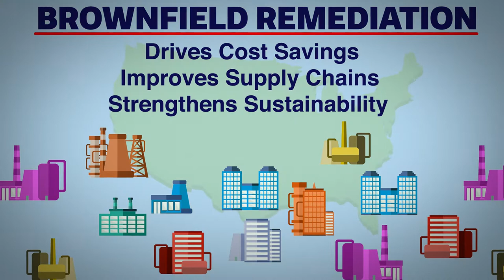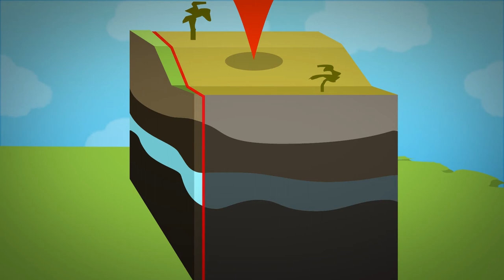CenterPoint Brownfield Redevelopment Whitepaper Video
As a national leader in brownfield remediation projects, CenterPoint has worked on numerous projects that showcase the opportunity, return and benefits of revitalizing previously unusable land and repurposing it to generate economic and business growth.